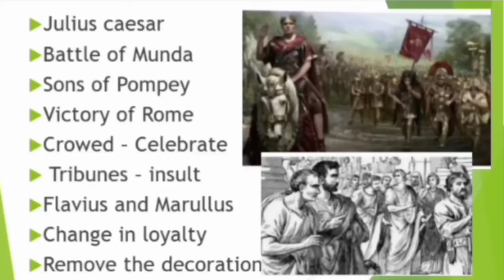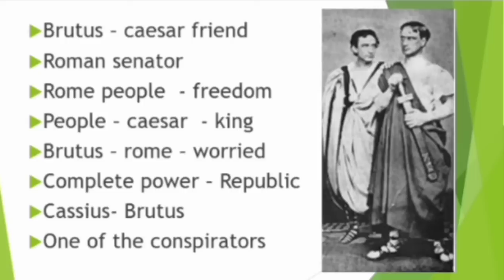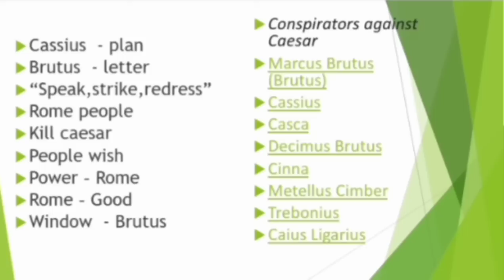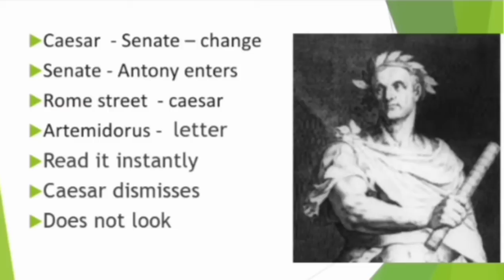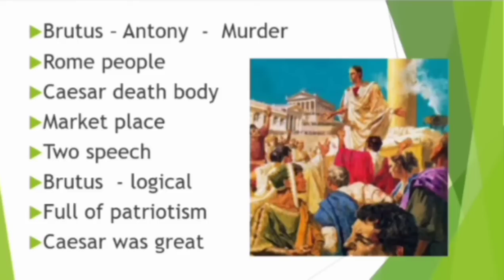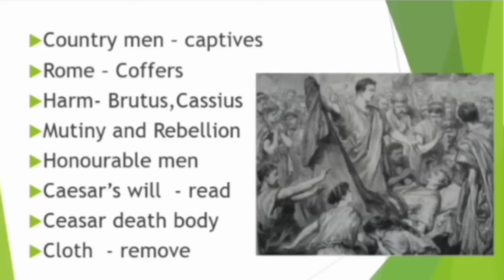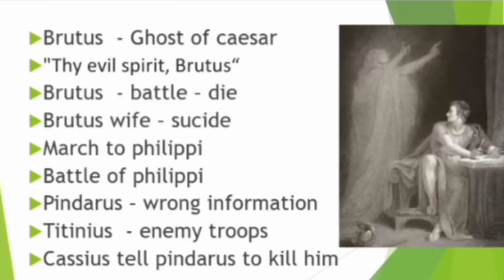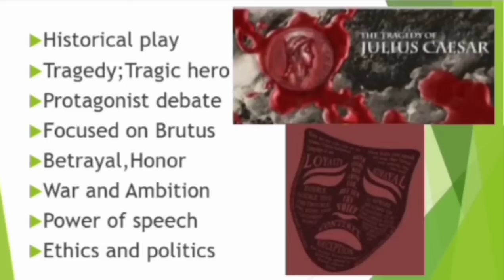Julius caesar by william Shakespeare in tamil